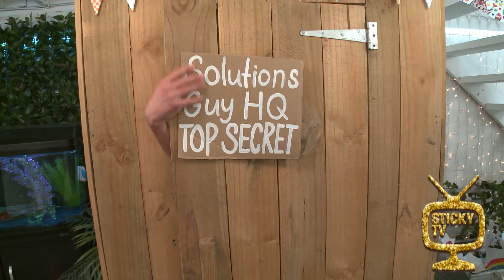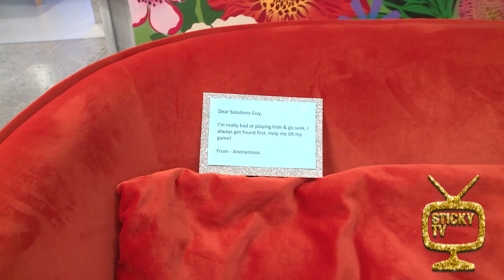Hide and Seek Professional - It's Solutions Guy!